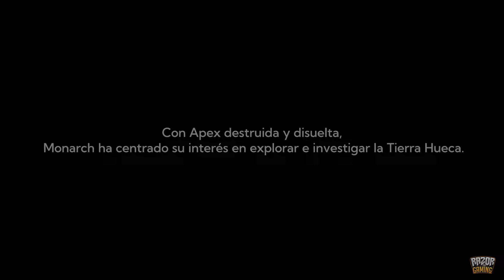VOLVIO EL REY DE LOS TITANES 🦍💥 KONG SURVIVAL INSTINCT GAMEPLAY ESPAÑOL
En un combate entre monstruos gigantes, nadie está a salvo.Tendrás que sobrevivir en una ciudad que se ha convertido en el campo de batalla de unos titanes usando la fuerza descomunal de Kong y otros monstruos en este juego oficial del Monsterverse ambientado poco después de Godzilla vs. Kong.

Plataformas: PlayStation 5, PlayStation 4, Xbox Series X|S, PC